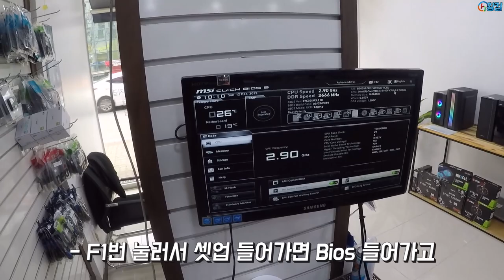중학생도 따라하는 컴퓨터 조립하기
안녕하세요!
황코 TV
황컴입니다.

저번에 저희 매장을 찾은 친구 기억하시나요?
이번 영상은 2탄입니다.
중학생도 따라할 수 있도록 쉽게 설명하는 컴퓨터 조립 영상입니다.
매장에서 6시간을 함께 한 학생의 소감은 어떨까요?
이번에 황컴 카페를 오픈했습니다.
고객님들의 요청에 맞게 개인별 PC조합을 추천해드립니다.
원하는 사양이나 가격대, 혹은 사용하는 프로그램을 말씀해주시면 맞춰드리니 카페에 들러 구경하고 가세요~